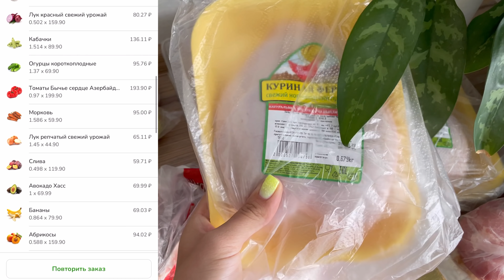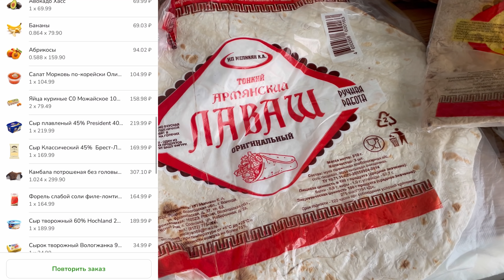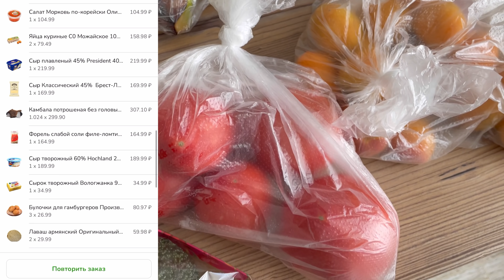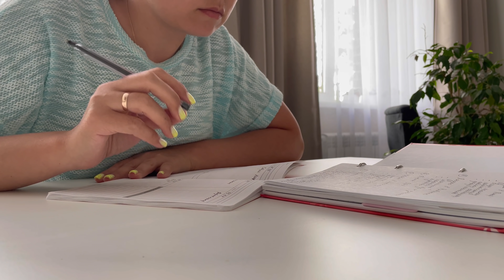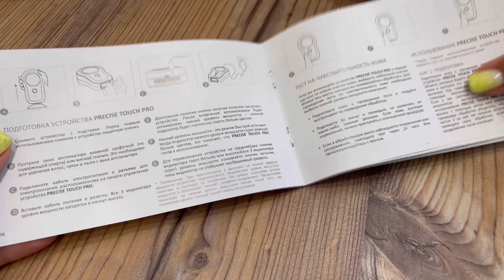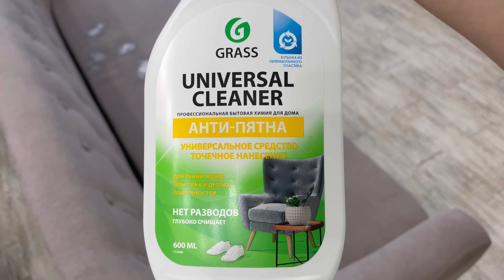Закупка продуктов▪️Грандиозные планы▪️Гости▪️Прогулка▪️Фотоэпилятор iluminage Precise Touch Pro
Домашний фотоэпилятор iluminage Precise Touch Pro